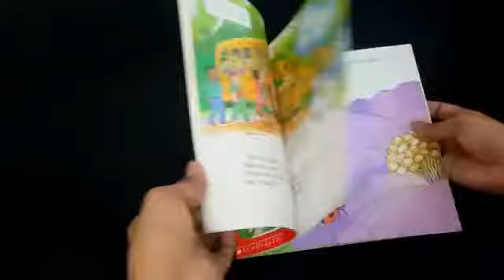The Magic School Bus Plants Seeds